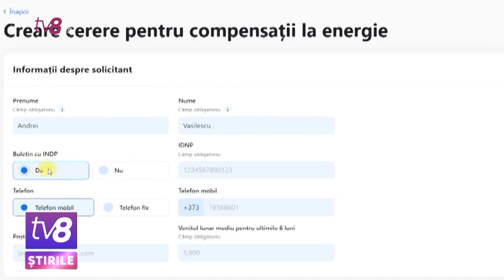Comunistul Vladimir Voronin s-a arătat nemulțumit de pensia pe care o primește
Deși au trecut deja trei săptămâni de când a fost lansată platforma digitală pentru înregistrare la compensații, unii deputați încă n-au completat formularul online, pentru a beneficia de suport de la stat, atunci când vor achita factura pentru gaz și energie. Și în timp ce unii parlamentari au recunoscut să nu au aplicat, alții n-au dorit să ne răspundă la întrebare. Cel mai original a fost, însă, comunistul Vladimir Voronin, care s-a arătat nemulțumit de pensia pe care o primește.